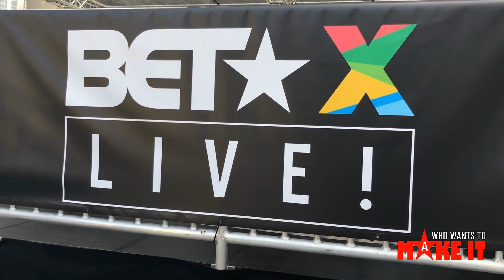Calling All Singers & Rappers: Perform Super Bowl 53 Weekend in Atlanta, GA!